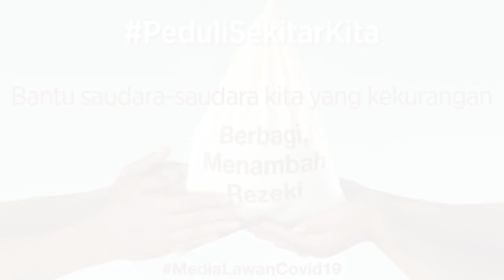Menteri Luhut Minta Anies Tegas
anies baswedan,
luhut binsar,
sikap tegas,

Menteri Koordinator Bidang Kemaritiman dan Investasi Luhut Binsar Pandjaitan meminta Gubernur DKI Jakarta Anies Baswedan menindak tegas kantor yang masih beroperasi saat Pembatasan Sosial Berskala Besar di luar delapan sektor yang masih diperbolehkan. Luhut meminta Anies menutup sejumlah kantor.